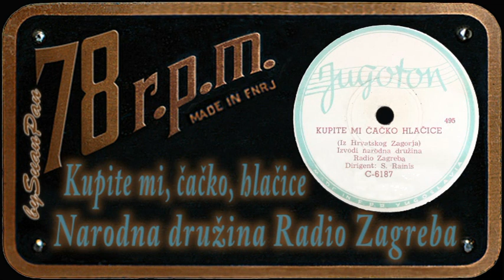Narodna družina Radio Zagreba - Kupite mi, čačko, hlačice